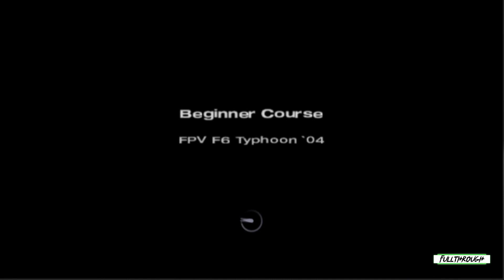Gran Turismo 4 FPV F6 Typhoon Gameplay HD (PS2) | NO COMMENTARY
I hope you find this Gran Turismo 4 FPV F6 Typhoon PS2 gameplay no commentary video useful.Leave a like and share with your friends if you can ;) .Soon I'll be uploading some new videos about more games.

★ My PC ★
Gigabyte B450M AM4 Motherboard
8 Cores AMD Ryzen 7 2700 Processor
16GB RAM DDR4 2400
GTX 1660 ti 6GB GDDR6
2TB de disco duro HDD